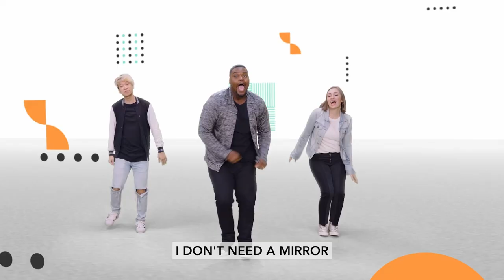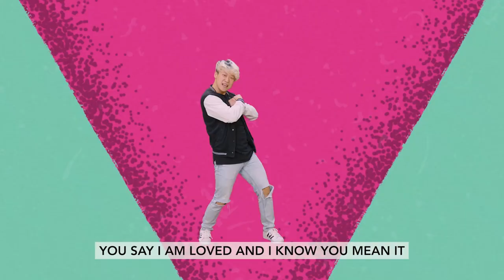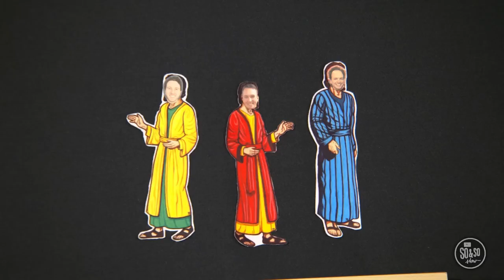Fleet 45 Online Video 5/21/2023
God Is With You No Matter What
Peter and John Are Taken to the Sanhedrin (Acts 3:1-4:21)